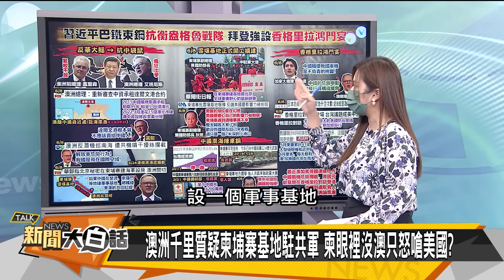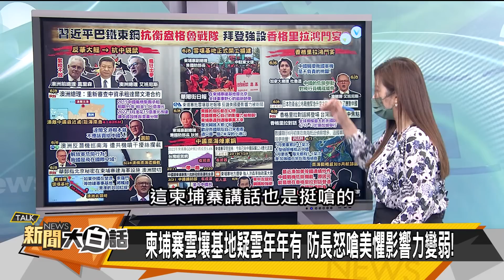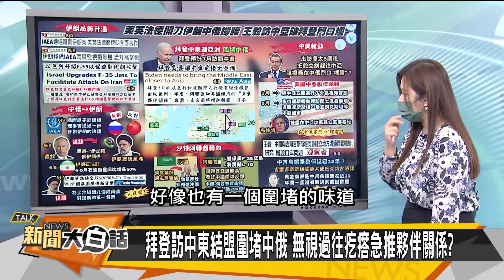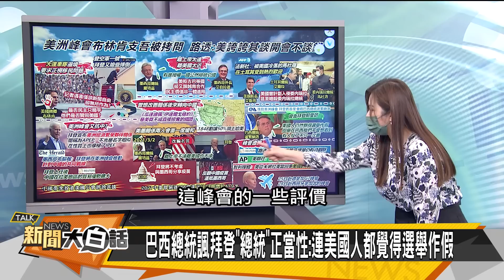澳洲毀中國99年租港？拉美伊朗柬國嘲拜登 新聞大白話 20220609 (字幕版)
主持人：翟翾
本集來賓：賴岳謙、楊永明、栗正傑